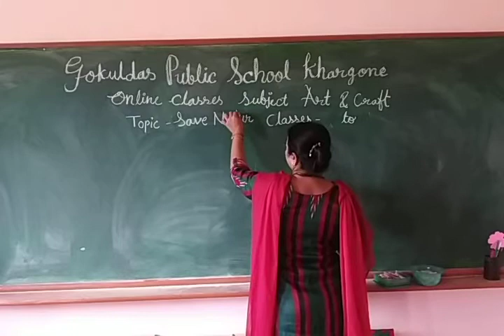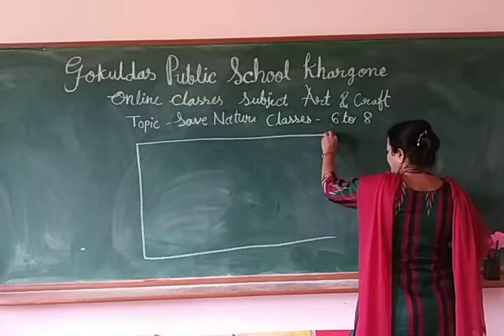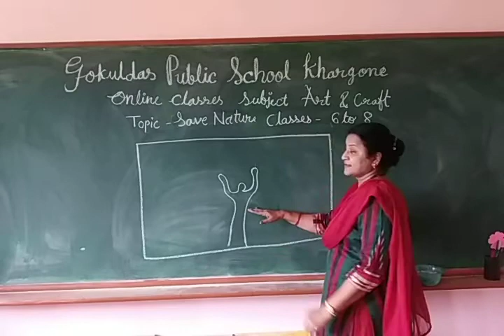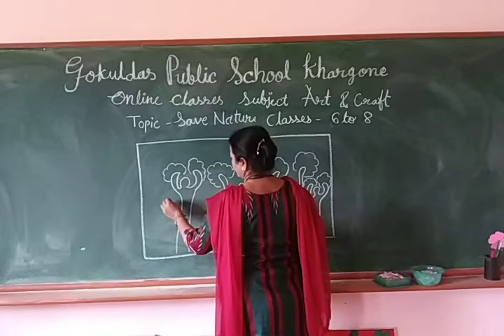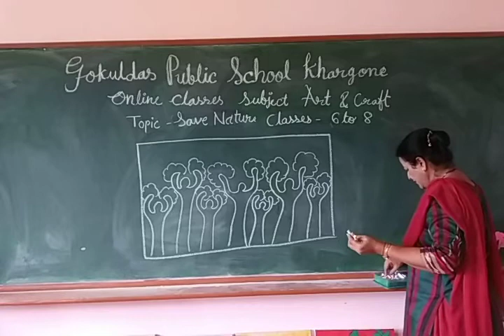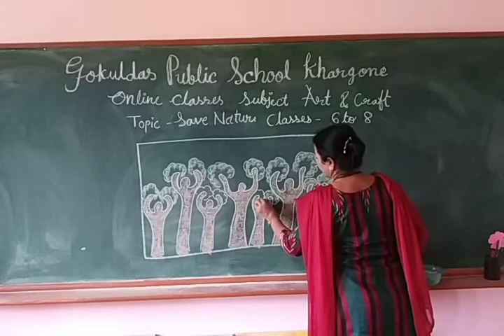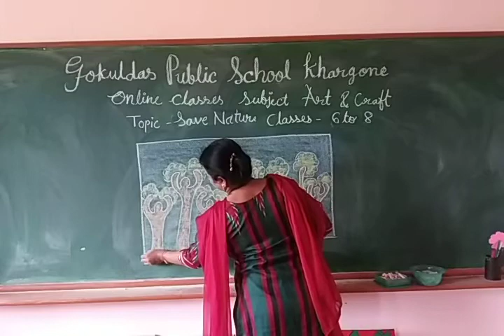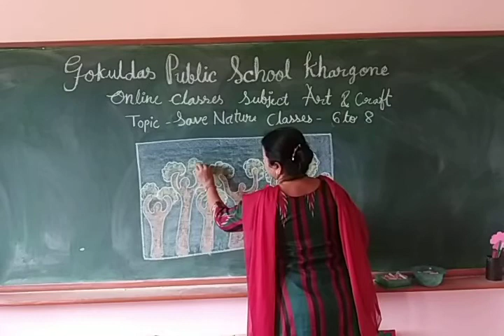Activity : Save Nature(Class 6 to 8)(RD 01-10-20)